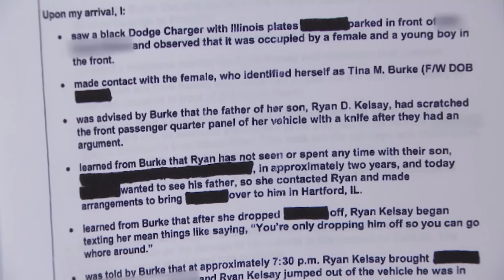Woman Says Ex Vandalized Car in Front of Their Son | Part 3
"You have to pay for some of the scratches on the car, you fool!"